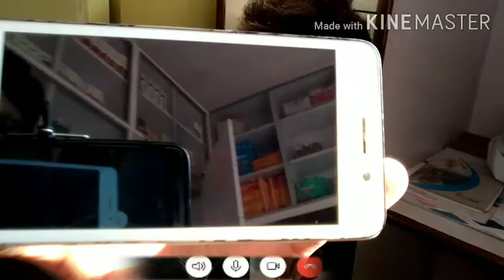Video conferencing Online classes# ||Mohit pathak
Hi ,
MAKE FUN OF
About the video : this video is on video conferencing & video classes .it is very funny video please watch till its end. Our motive is not to hurt any humans. Ye video mere imagination ke dwara banaya gaya hai . So don't be serious .☺️
Agar aapko kisi v baat ka bura laga hoga to aap use sah le and hamara video ant tak6 dekhe maja aayga .😂😁

MAKE FUN OF